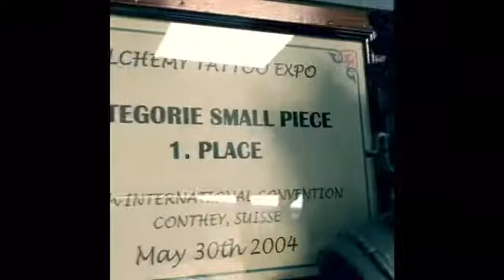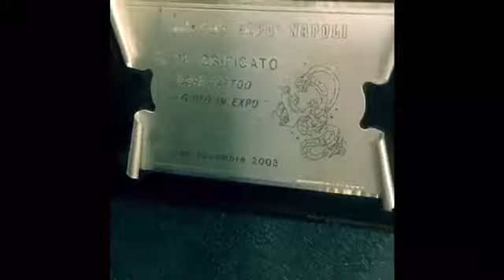Premi Tattoo Convention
Premi che ho raccolto nella mia carriera da Tatuatore negli anni alle Tattoo Convention a cui ho partecipato, sono 14 premi.